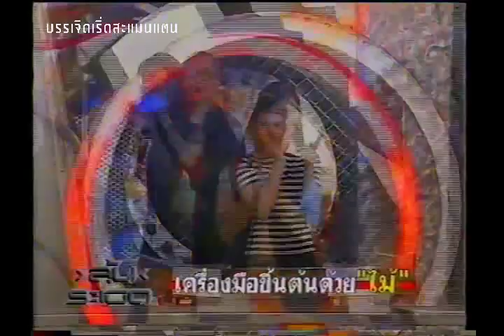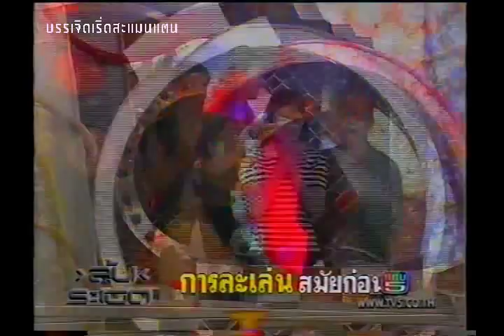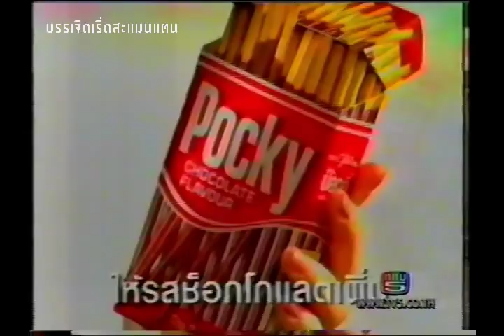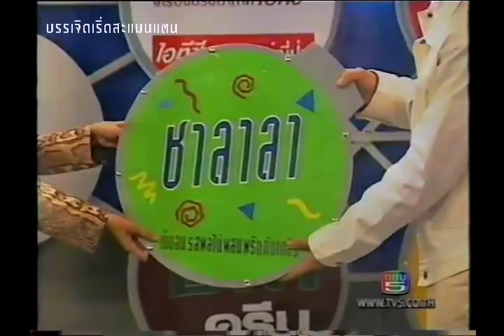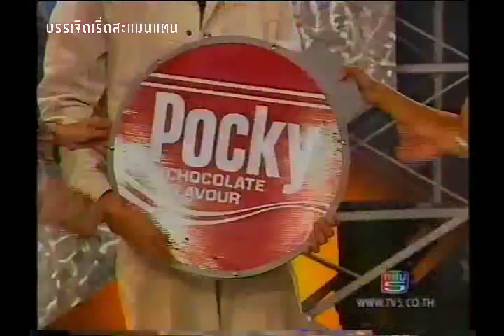รายการลุ้นระเบิด พ.ศ.2539 ช่อง 5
รายการเกมส์โชว์ ลุ้นระเบิด พ.ศ.2539 ช่อง 5 เทปนี้มี คุณผัดไท คุณปู-กนกวรรณ บุรานนท์  แห้ว  รีเจนซี่ เต่า เชิญยิ้ม สไมล์บัฟฟาโล่ ดำเนินรายการโดยคุณ ต้น ตระการ และ อ๋อม สกาวใจ